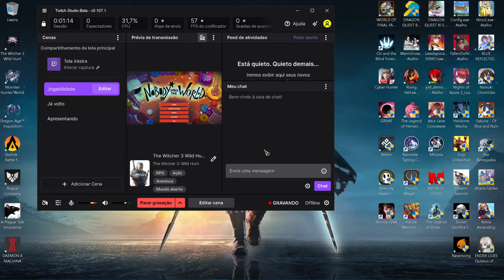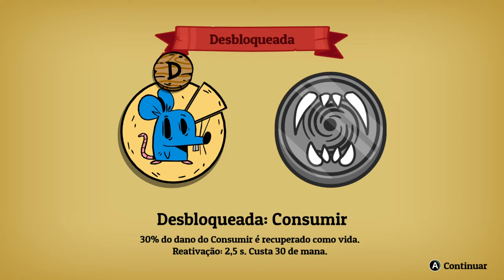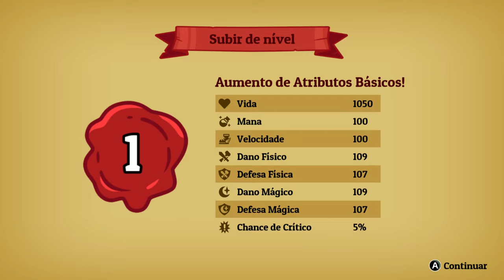Nobody Saves the World : Solo ou Coop__ inicio de Gameplay !!!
Transforme-se de um ninguém sem características em LESMA, FANTASMA e DRAGOA nesta releitura dos RPGs de Ação, dos criadores de Guacamelee! Descubra mais de 15 Formas diferentes, misture as habilidades delas, vença masmorras cada vez mais difíceis e... SALVE O MUNDO?!

Ninguém salva o mundo é um jogo de RPG de ação de 2022 desenvolvido e publicado pela DrinkBox Studios. O jogo foi lançado em 18 de janeiro de 2022 para Windows, Xbox One e Xbox Series X e Series S.

Data de lançamento inicial: 18 de janeiro de 2022
Desenvolvedor: Drinkbox Studios
Estúdio: Drinkbox Studios
Modo: Jogo multijogador
Plataformas: Xbox One, Microsoft Windows
Gêneros: RPG eletrônico de ação, Dungeon crawler

MÍNIMOS:
SO: Windows 10, 8, 7
Processador: 2Ghz+
Memória: 1 GB de RAM
Placa de vídeo: Shader Model 5.0 (DX11) support + 2 GB available graphics memory required. Compatibility w/ Intel® integrated graphics cards not guaranteed.
DirectX: Versão 11
Outras observações: Multiplayer is online only. Only XInput-compatible controllers are supported

RECOMENDADOS:
Processador: 2Ghz+
Placa de vídeo: Dedicated graphics card with 2 GB+ video memory and Shader Model 5.0 support.
DirectX: Versão 11
Outras observações: Multiplayer is online only. XInput-compatible controller recommended